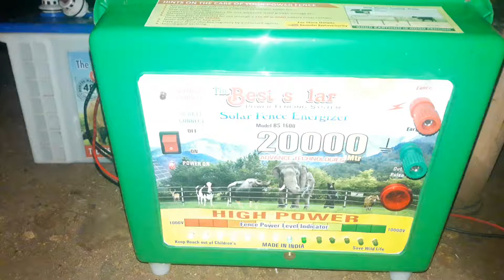Solar fencing system